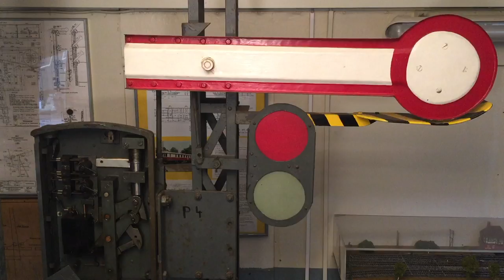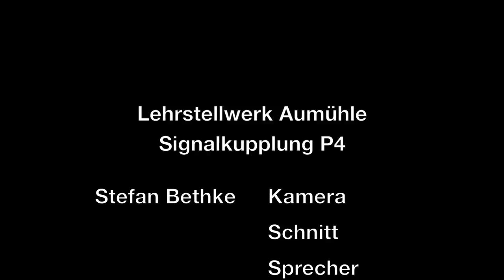Lehrstellwerk Aumühle - Signalkupplung P4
Wer in den letzten Jahren bei uns im Lehrstellwerk zu Gast war, kann sich sicher noch an das Scheppern erinnern, wenn das Signal P4 in A-dorf auf Halt fällt.

Wir haben uns nie Gedanken darum gemacht, und es für selbstverständlich gehalten. Wenn man aber weiß, wo man hinschauen muss, erkennt man ein Problem.

Der silberne Dämpfungs-Zylinder hat überhaupt keinen Kontakt zum Hebel der Signalkupplung, er hatte sich mit den Jahren festgesetzt. Nach Ausbau, Demontage und Reinigung erfüllt er jetzt wieder seinen Zweck.